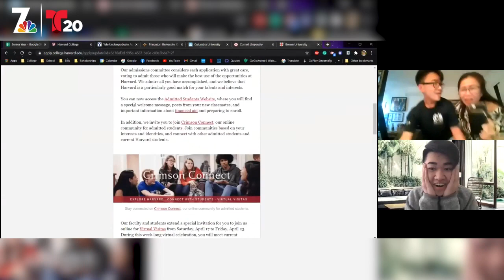San Diego Teen Reacts to Harvard Acceptance | NBC 7 San Diego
Thang Ho got into his dream school. Watch his reaction.